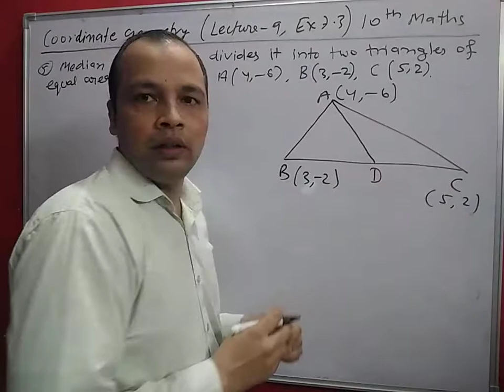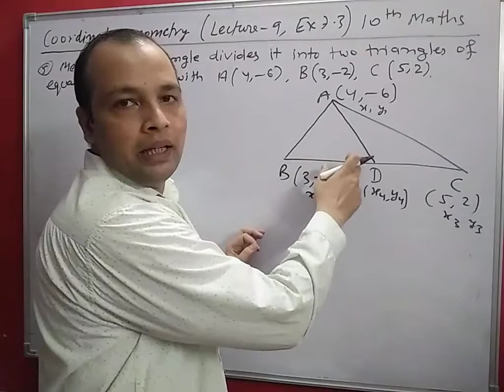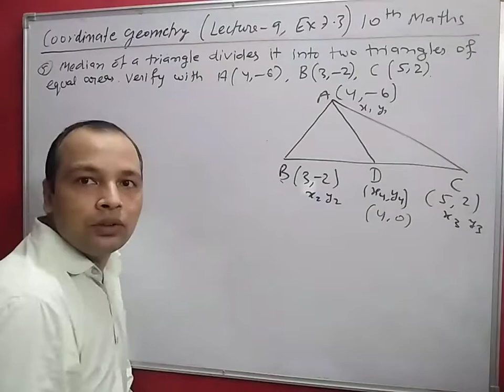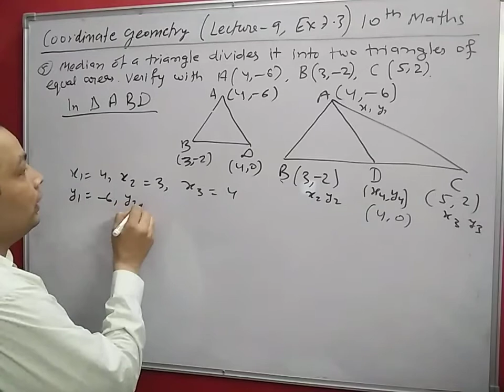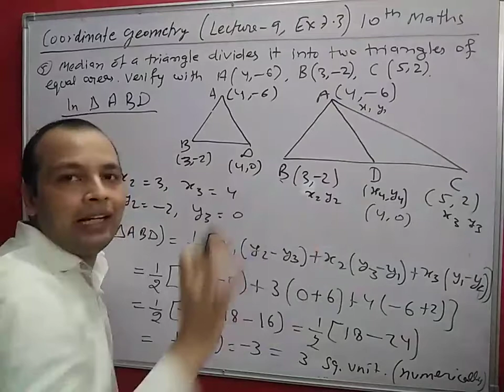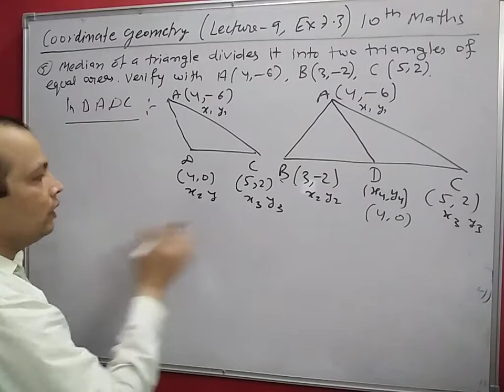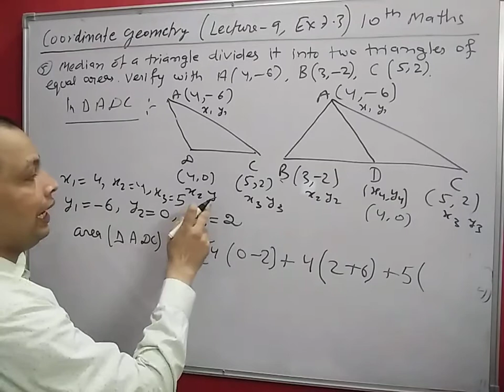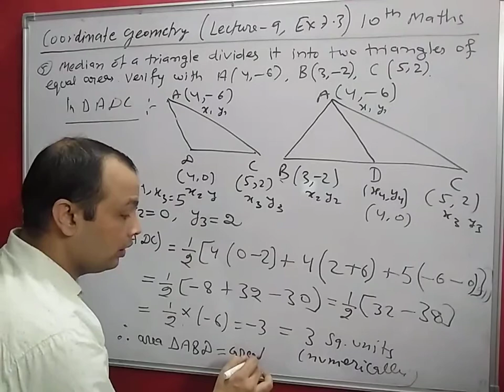Coordinate geometry (lecture 9 exercise 7.3) 10th class maths